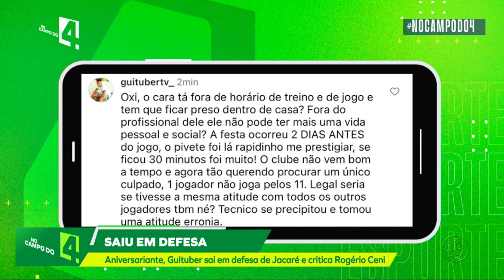Multa e afastamento: Atacante jacaré está fora de jogo após ser flagrado em festa